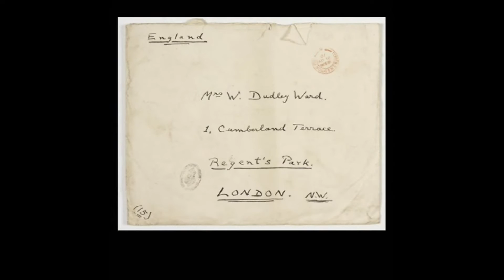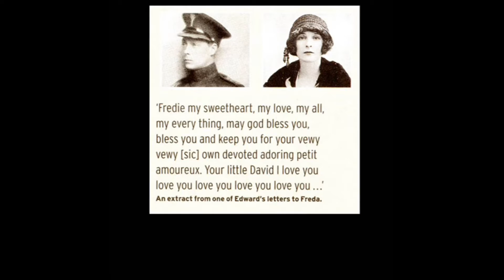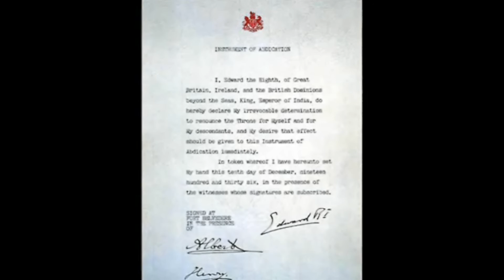Royal Mistresses - New Version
Royal Mistresses of the House of Hanover-Windsor, including, Wallis Simpson, Edward VIII, Camilla Parker-Bowles. A new book by historian Susanna De Vries that adds a lot of information to the historical context.